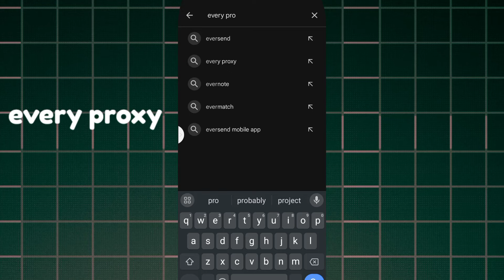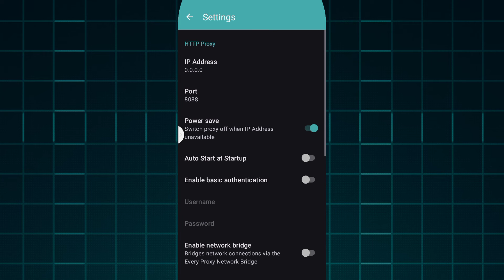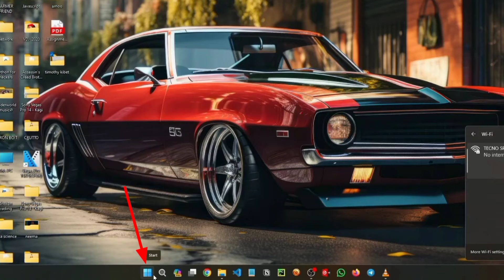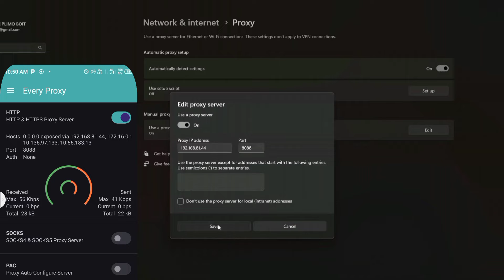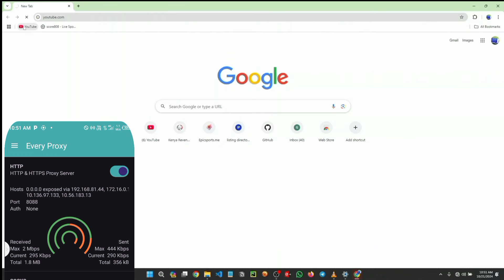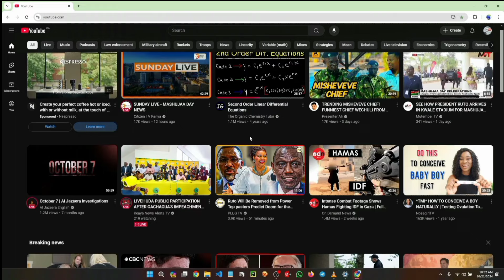How to Share VPN Hotspot | How to Share VPN Hotspot on Your Computer (laptop) | Every Proxy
How to share VPN hotspot, laptop VPN hotspot, computer VPN setup, VPN hotspot guide, share VPN on PC, secure